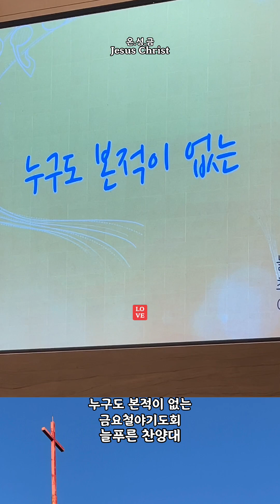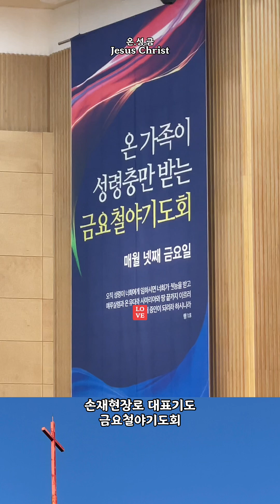07 누구도본적이없는 온성금 금요철야기도회 인천순복음교회 선교사명